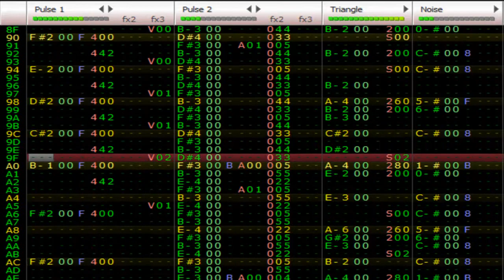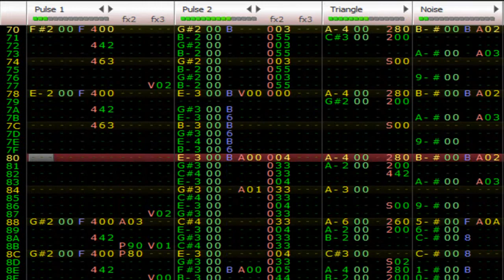bombtoss.ftm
Sequel to nintendoland.ftm. Also happy new years eve. Also present for jillsandwich93 happy burfdae. Though I should be working on coursework why did I spend an hour on this!? And it's a mixtape called Bomb Toss from Double Dragon Neon if you couldn't tell (never would I have thought this would be the first song by Virt that I'd cover :|)